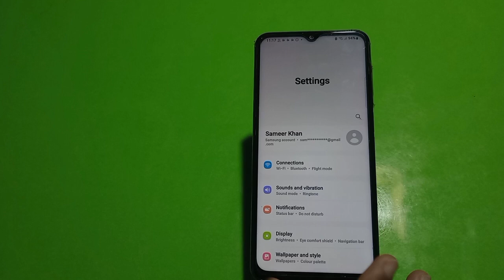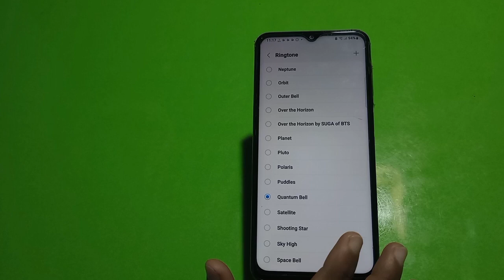How To Set Ringtone In Samsung Galaxy M04, Ringtone Change Kaise Karen In Samsung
How To Set Ringtone In Samsung Galaxy M04, Ringtone Change Kaise Karen In Samsung Galaxy M04,Samsung Galaxy M04ringtone Setting Kaise Karen,

Ringtone_Change Samsung Galaxy M04